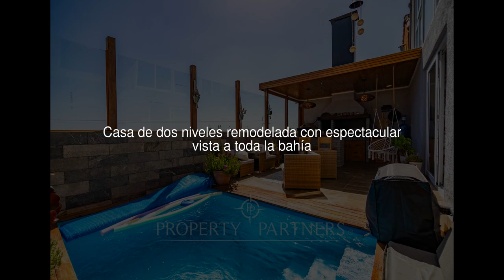Casa de dos niveles remodelada con espectacular vista a toda la bahía